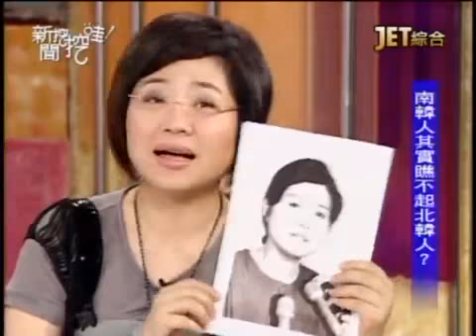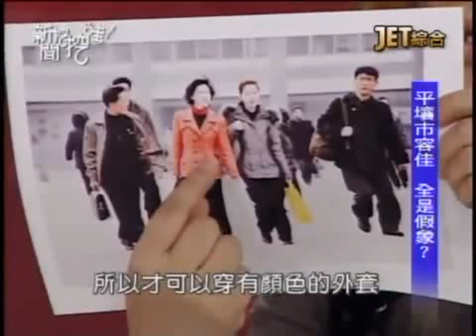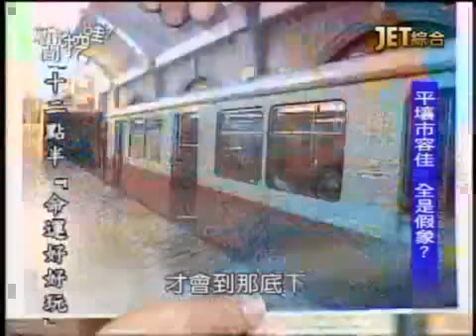新聞挖挖哇：朝鮮真相20100602-3